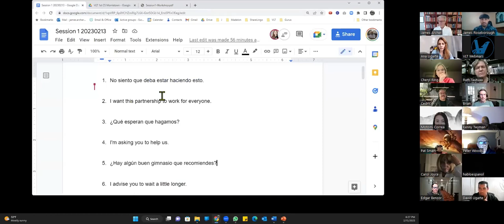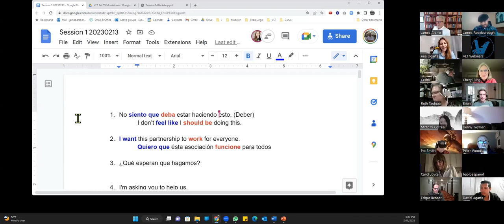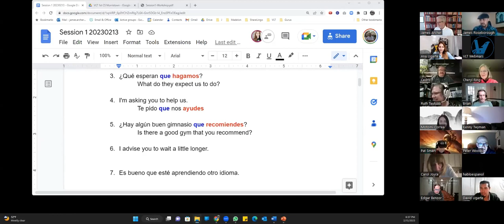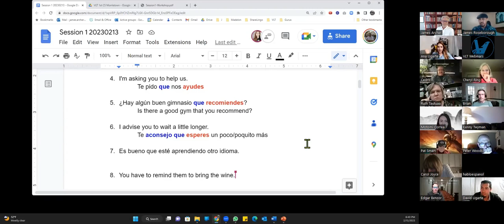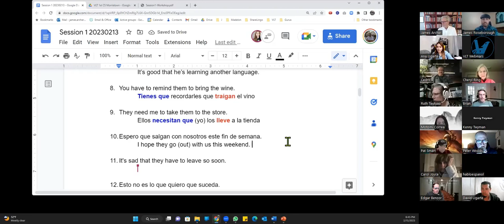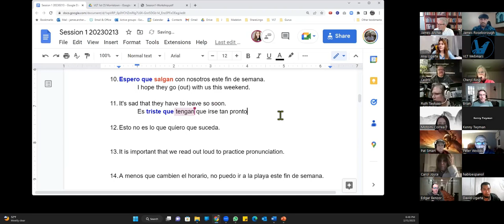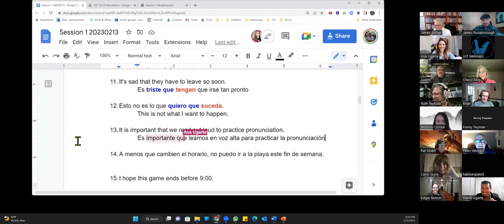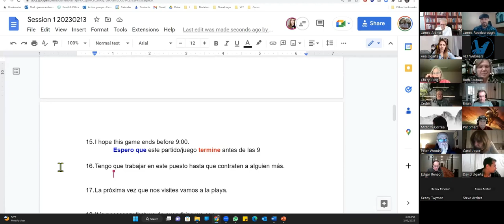Spanish Present Subjunctive Examples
Don’t Stay Trapped in the Day-to-Day of Learning Spanish. Improving your Spanish Through Examples will give you a proven plan to grow your Spanish so you can stop drowning in the details.

Si tú deseas mejorar tu Inglés y expresarte tal y como lo harías en Español, Mejora Tu Inglés A Través de ejemplos,  te dará todos los recursos que necesitas para agregar sentimiento a TUS conversaciones en Inglés, para que puedas dejar de ahogarte en los detalles y puedas hablar de manera natural.